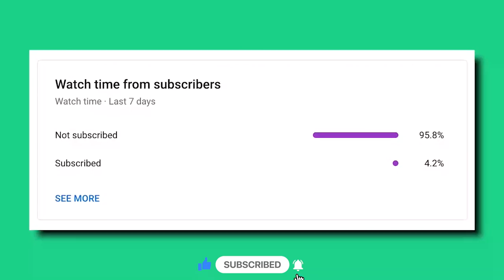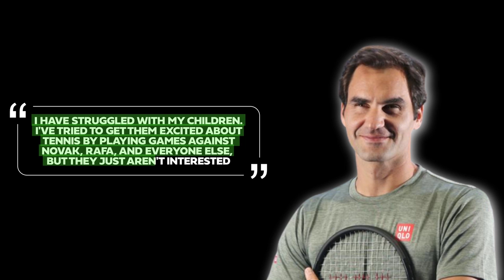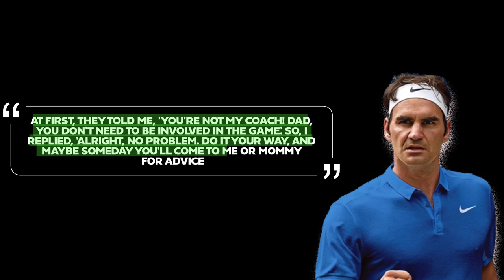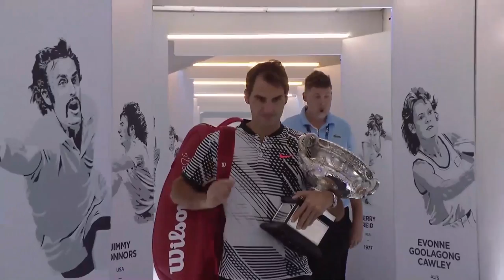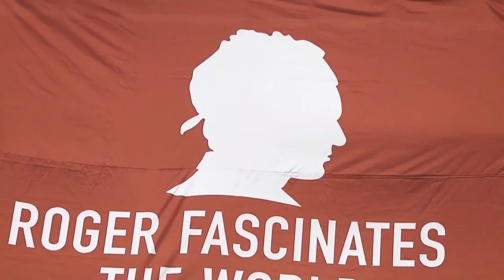Roger Federer's FAMILY LIFE Off the Court: Rare Footage and Photos!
Get ready to dive into the exciting world of tennis with this exclusive, behind-the-scenes look at the life of the legendary Roger Federer 🎾🏆! Discover how the king of the court balances his professional career, charity work, and family life—all while keeping his sense of humor intact 😂. Witness his challenges with getting his own children to embrace the sport 🤷‍♂️, and enjoy some never-before-heard stories from his travels and matches against other tennis greats 🌍. This is one video you simply cannot miss! So grab your racket and join us on this unmissable journey! 🚀

Don't just stand there—smash that play button like Roger smashes a tennis ball! 🎾💥🔥